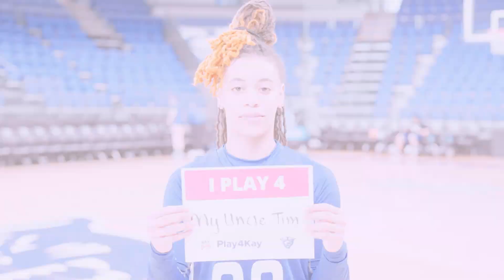PLAY4KAY: Georgia State Women's Basketball's Annual Breast Cancer Awareness Game